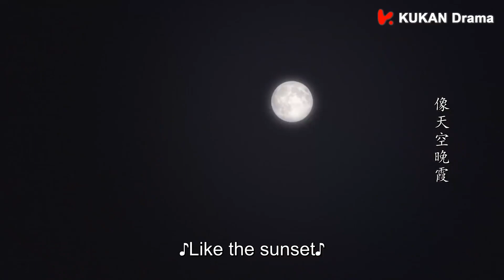霸道總裁一手推到灰姑娘吻住她，兩人渡過難忘的一夜 💖 中国电视剧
RNAHPSQT